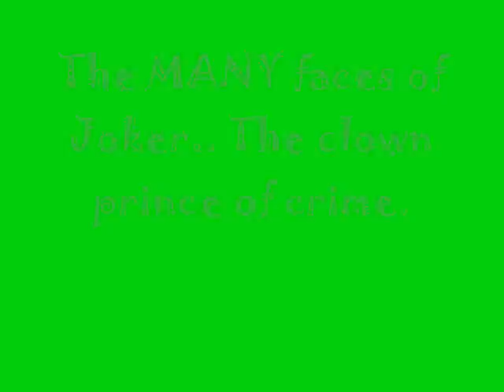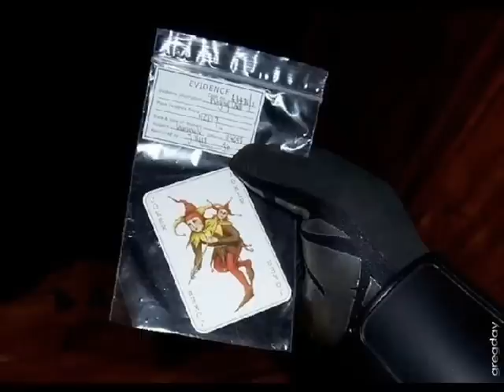Faces Of Joker 2.0